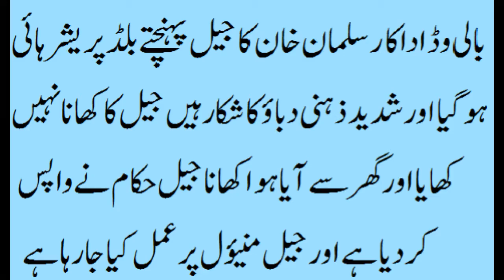Salman Khan in Jail Qadi NO 106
ہرن کے غیرقانونی شکار کے جرم میں بالی وڈ اداکار جیل بھیج دیئے گئے انہیں پانچ سال قید کی سزا ہوئی ہے، سلمان خان کا جیل پہنچتے ہی بلڈ پریشر ہائی ہوگیا اور جیل کا کھانا بھی نہیں کیا اور ذہنی دباؤ کا شکار ہیں ۔۔۔۔۔